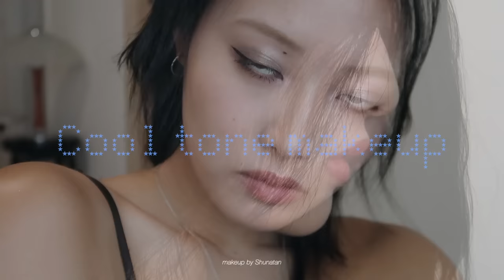(2024夏)血色感控えめのクールトーンメイクがオシャレで可愛い🧊♡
今回は私が最近ハマっている
血色感控えめのクールトーンなメイクをしてみました🧊♡
涼しげで雰囲気出てオシャレでとっても気に入ってる🎶
是非みんなもやってみてね〜🫶🏼🫶🏼

今回私が使ったエスポアのアイテムは8/31から始まる
メガ割でお得に購入できます🛒⭐️
先着順の特典も多いから是非お早めに🎶

🎀エスポアメガ割イベント
❶ボリュームクッションを購入するとミニパウダーが付き
ウィンターのトレカとポーチまで先着順で提供✨
❷アイコアパレットを購入するとミニリップグロスがおまけに✨
❸バーミンググローやクチュールティントを1点購入すると
新カラー発売記念でボリュームリップペンシルが特典に💋
2点購入の場合2点目からは半額で購入可能◎

🧊使用コスメ一覧
【ベースメイク】
エスポア ウォータースプラッシュシカトーンアップサンクリーム
販売価格:¥2,530 ▶メガ割価格:¥1,822

エスポア ビーグローボリュームクッション 23ベージュ
販売価格:¥4,300 ▶メガ割価格:¥2,959

【アイメイク】
エスポア アイコアパレット SAVAGE MAUVE
販売価格:¥3,960 ▶メガ割価格:¥2,690

エスポア ザブロウカラーフィッシングカラー ベージュ
販売価格:¥1,918 ▶メガ割価格:¥1,381

【チーク】
エスポア トーンペアリングチーク ピンクアイシング
販売価格:¥2,860 ▶メガ割価格:¥1,959

【ハイライト】
エスポア トーンペアリングハイライター 01シーシェル
販売価格:¥3,300 ▶メガ割価格:¥2,276

【【リップ】
Espoir プランピングオーバーリップペンシル ウォーミングボリューム（非売品）
Espoir ノーウェアリップスティックバーミンググロー 9 パーシモン, 10 ピーチライズ
販売価格:￥2,640 ▶メガ割価格:￥1,795